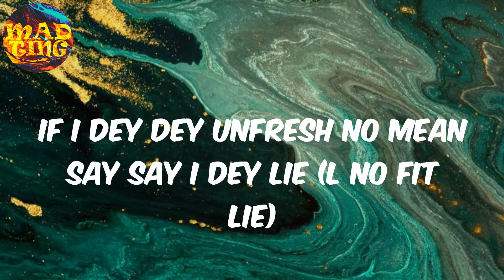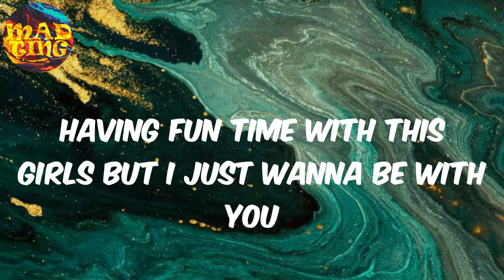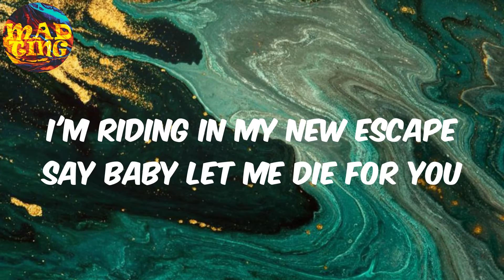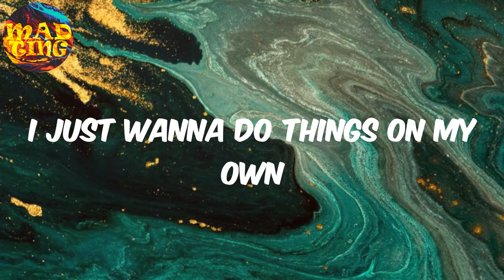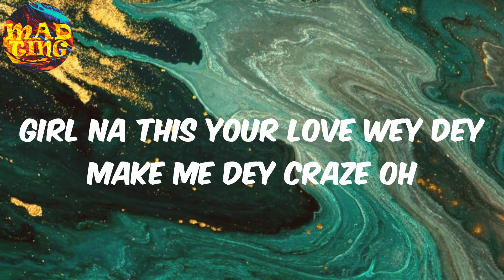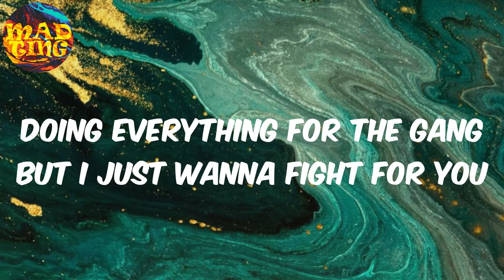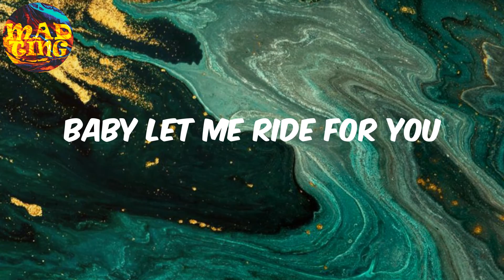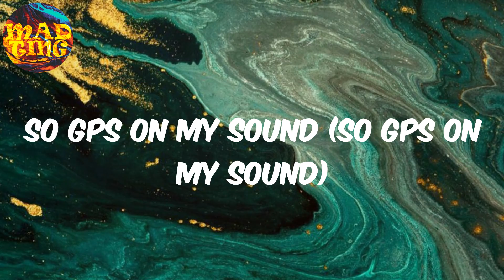𝚆𝙸𝚃𝙷 𝚈𝙾𝚄 - 𝙺𝚑𝚊𝚒𝚍 (𝙻𝚢𝚛𝚒𝚌𝚜)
Khaid Lyrics WITH YOU

Lyrics:
Say ai ai (Ai ai)
If I dey double my hustle no mean say I go die (l no fit die)
If I dey dey unfresh no mean say say I dey lie (l no fit lie)
Cause I dey try do the things wey you no go fit to find
And you no go fit to find
Cause I just wanna be with you
Having fun time with this girls but I just wanna be with you
Doing everything for the gang but I just wanna fight for you
I'm riding in my new escape say baby let me die for you
My baby let me ride for you
Ay ay
I don't wanna switch my lanes
I just wanna run away from this fake love
Do that in my new escape (Woah woah)
Say I don't know
I don't know
Whatever I did girl I don't know
I just wanna do things on my own
I just wanna play songs on my phone
Say let me be
Never thought I'd be on the news like this
Never thought I'd shine my 36
So if you don't love me Rest In Peace
Girl na this your love wey dey make me dey craze oh
And I no go mind if you come to my place oh
Doing the things wey you know say I hate oh
Buckle up chase oh
No time to waste oh
Cause I fit to kpai for you one day
And I fit to lie for you one day
And I fit to die for you one day
So baby girl no use me dey play
Whoa I'll die for you (Die for you die for you)
I'll ride for you (Ride for you ride for you)
Baby let me die for you
Baby let me ride for you
So baby girl no use me day play
Two eyes must down (Two eyes must down)
Babe l must down (Babe l must down)
I'm in my town (I'm in my town)
So GPS on my sound (So GPS on my sound)